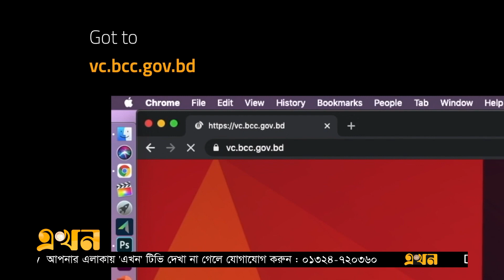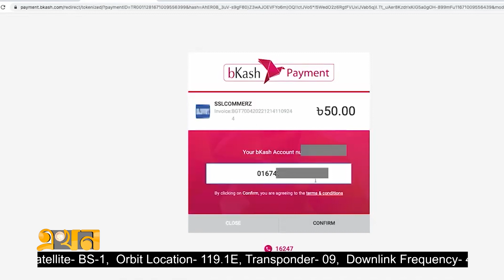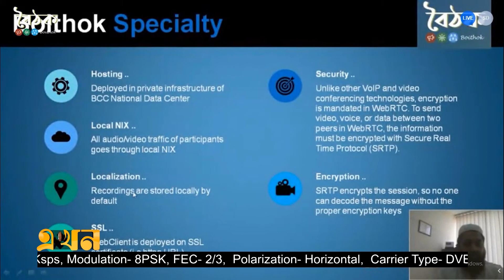জুম এবং গুগল মিটের বিকল্প ‘বৈঠক’ | Boithok | Video Conference Apps | Bangladeshi apps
কোভিড শুরু হতেই হঠাৎই চাহিদা বেড়ে যায় জুম কিংবা্ গুগল মিটের মতো ভার্চ্যুয়াল মিটিং সফটওয়্যারের। কারন কোভিডের কারনে মানুষ বাধ্য হয় ওয়ার্ক ফ্রম হোমে। আর একারনে জনপ্রিয়তা পায় ভার্চ্যুয়াল মিটিং অ্যাপের। এতোদিন ধরে বিদেশী অ্যাপের ওপর নির্ভশীলতা থাকলেও এবার চালু হলো দেশে তৈরী ভার্চুয়াল মিটিং প্লাটফর্ম ‘বৈঠক’। আর এই ভিডিও কনফারেন্সিং সফটোয়্যারটির নির্মানের পেছনে কাজ করেছে বাংলাদেশ কম্পিউটার কাউন্সিলের বিজিডি ই-গভ সার্ট-এর নিজস্ব ১০ জন সফটওয়্যার প্রকৌশলী। মূলত জুম আর গুগল মিটের ওপর নির্ভরতা কমিয়ে বৈদেশিক মূদ্রা খরচ কমাতেই তৈরী করা হয় ভিডিও কনফারেন্সিং অ্যাপ ‘বৈঠক’।  সম্প্রতি আর্ন্তজাতিকভাবে উন্মুক্ত করা হয় এই সফটওয়্যারটি

জুম এবং গুগল মিটের বিকল্প ‘বৈঠক’ Boithok | Video Conference Apps | Pojukti Bazar

Our Office Address:
EKHON TV
City Park Lane
19 Hatkhola Road, Wari
Dhaka-1203
Bangladesh